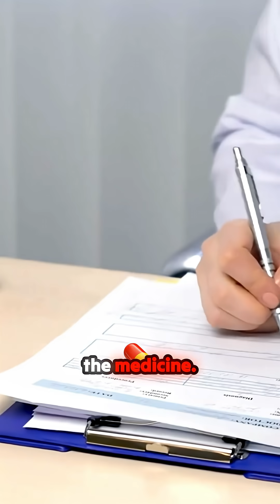Unlock Your Future in Biotechnology! 🌟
The world of medicine isn't solely about doctors; it's about the innovative minds that support them. Biotechnologists play a crucial role in healthcare advancement, from developing life-saving vaccines to pioneering groundbreaking treatments using stem cells. This exploration unveils the vast landscape of career opportunities within the biotech field, showcasing how every contribution, big or small, is vital in the fight against diseases. Discover the diversity of paths available to you, whether your passion lies in research, healthcare, or the ever-evolving biotech industry. Your journey towards making a meaningful impact starts here!